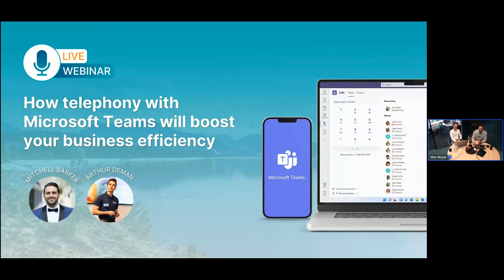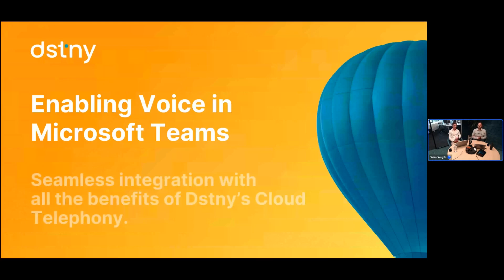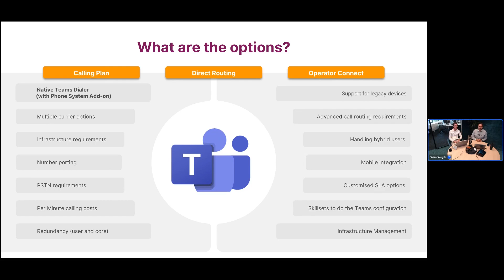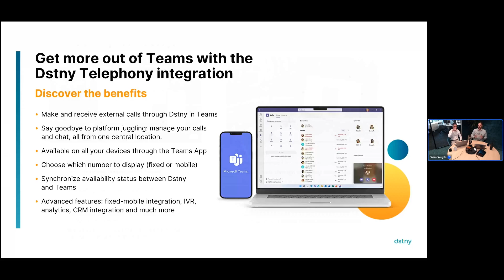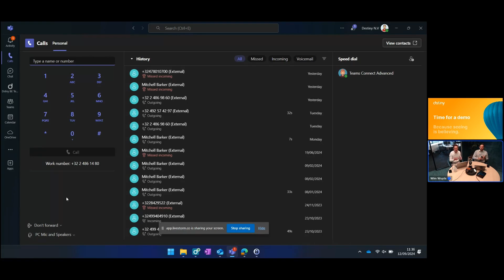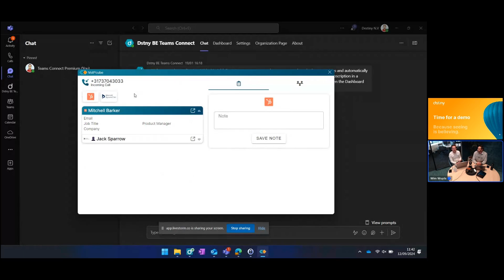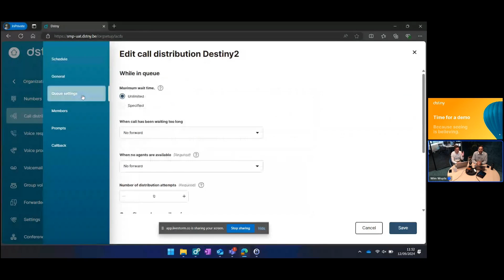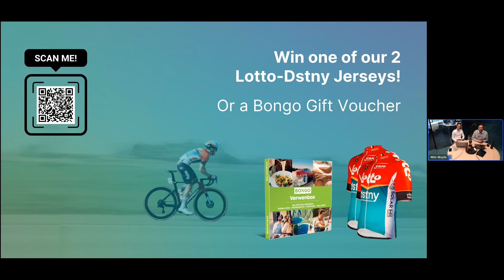Webinar: How telephony with Microsoft Teams will boost your business efficiency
Discover how to seamlessly integrate telephony into your existing Microsoft Teams environment and the advantages it brings. With a single platform for both internal and external communications, IT professionals and business leaders alike can streamline and optimize their business processes.

Want to know more?